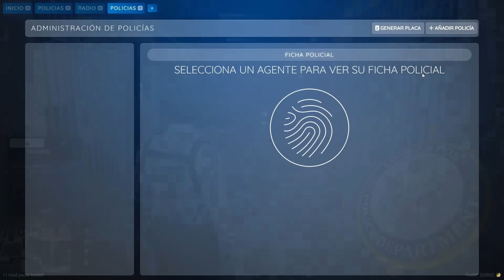👮‍♂️💊MEJORES MOMENTOS SPAINRP #1😂| AURON, IMANTADO, REBORN, DESST, CAROLA